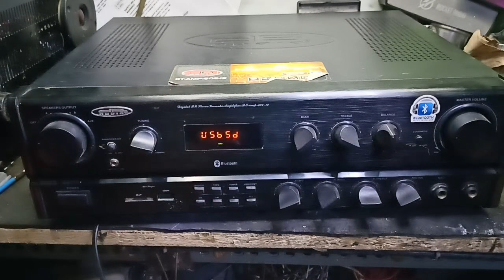db audio av 602bt na stock ng 2 months di na tumonog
mga boss db audio amp ma madalas ganito sira kapag na stock ang amplifier